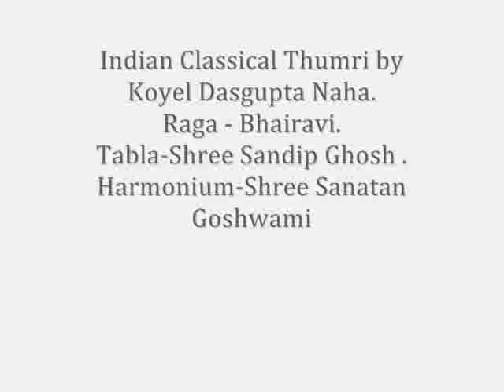Koyel Dasgupta Naha- Bhairavi Thumri.